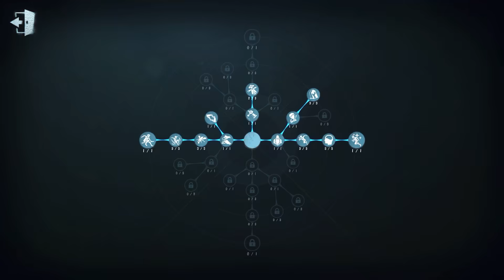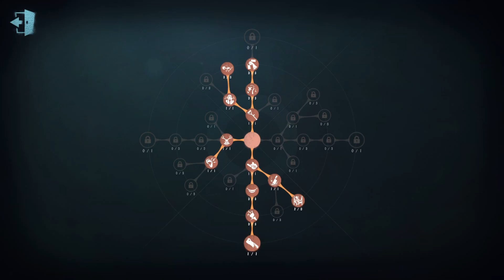#30 Wildling | Pro Player | Eversleeping Town | Identity V